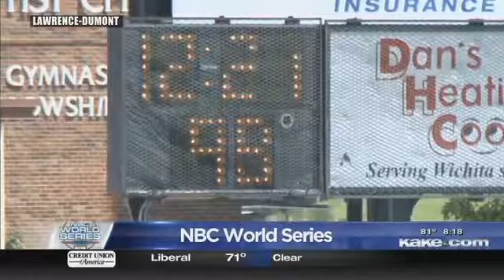Morning Sports: Royals beat the White Sox, Ron Baker Comes Home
Here's a look at your morning sports highlights with anchors Annette Lawless and Chase Shannon.